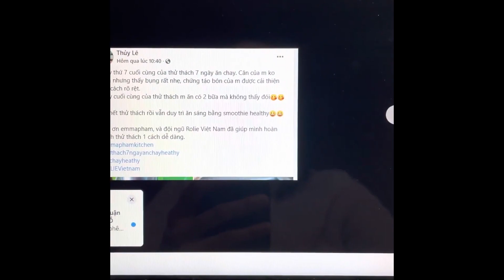THỨ 5 - THỬ THÁCH 1 TUẦN ĂN CHAY HEALTHY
Ăn chay healthy giúp cải thiện chữa lành không tốn kém, giúp ngủ ngon, tiêu hoá tốt, giảm mỡ nội tạng.
Mời các bạn tham gia cộng đồng Ăn chay healthy tại

Tố tụng trách nhiệm:
Nếu là công thức nấu ăn hay chia sẻ chế độ ăn uống, anh chị em lưu ý: Tất cả những thông tin trên mang tính chất tham khảo, không mang tính chất chữa bệnh do đó Health Coach Emma sẽ không chịu trách nhiệm về tình trạng sức khoẻ của anh chị. Mặc dù các công thức và chế độ ăn đã được Health Coach Emma nghiên cứu và áp dụng thành công.  Health Coach Emma gửi lời chúc sức khoẻ hạnh phúc tới tất cả mọi người.